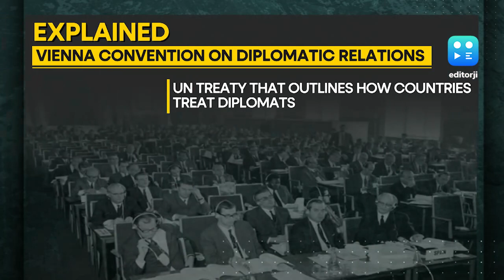Israel Ambassador EXCLUSIVE | India-Canada Row | Vikram Chandra | Naor Gilon | The India Story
In an exclusive conversation with Vikram Chandra, Naor Gilon, the Israeli Ambassador to India has expressed deep concern over the aftermath of the October 7 terror attack by Hamas, which resulted in unprecedented violence, with over 1400 victims, including children, many of whom are still missing.

Recent allegations of Indian involvement in the death of a Khalistani separatist leader have triggered a diplomatic showdown between India and Canada. India's firm stance against all forms of terrorism and its expectation of Western support has set the stage for a prolonged standoff.

This dispute has the potential to strain relations further, and it highlights the complexities of addressing terrorism on a global scale, experts Brahma Chellaney and Michael Kugelman analyse the standoff on The India Story.

Guests:
Noar Gilon, Israeli ambassador to India
Brahma Chellaney, Political expert
Michael Kugelman, Director, South Asia Institute, Wilson Center